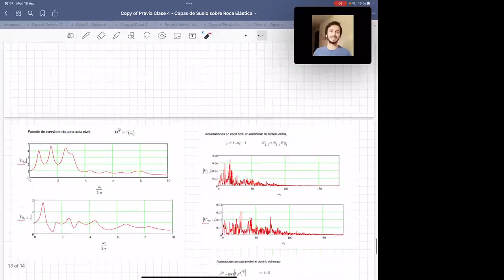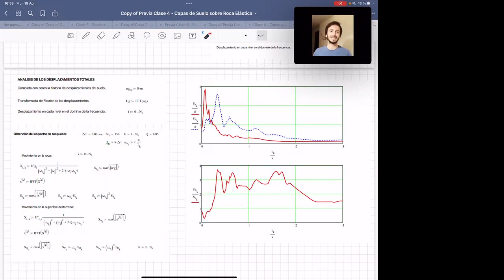Dinámica medios continuos - Clase 04 - Teoría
Capas de Suelo sobre Roca Elástica